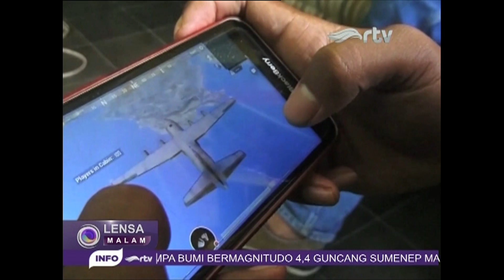RSD dr. Soebandi Semakin Sering Dikunjungi Pasien Anak Kecanduan 'Game Online'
Bermain gadget berlebihan dan tanpa ada pengawasan pengawasan ketat ternyata bisa berdampak negative bagi perkembangan anak. Jumlah pelajar yang kecanduan  Gim Daring atau "Game Online" kian bertambah jumlahnya setiap hari